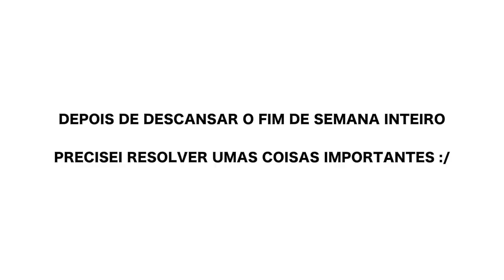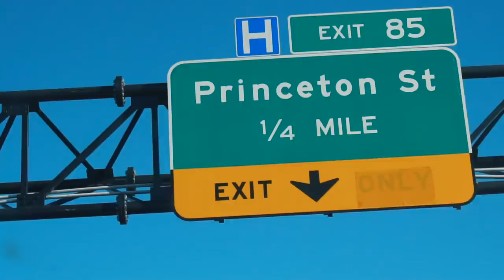estou SEM MEU CARRO por 2 semanas :( ‹ Lorenzo Franco ›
Levei meu carro para consertar e vou ter que ficar 2 semanas sem ele! Além disso, fui as 5:30 da manhã correr 5km no parque da Universal!